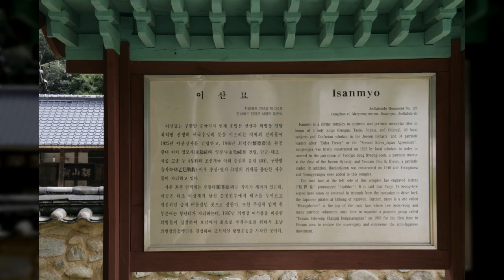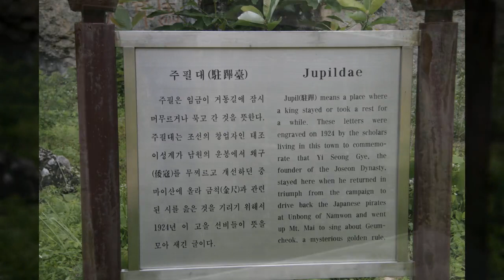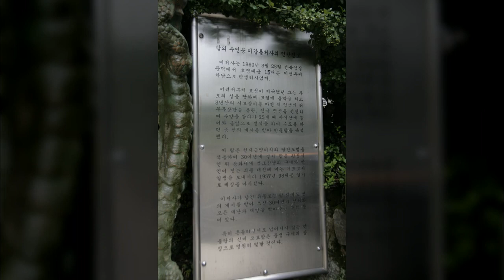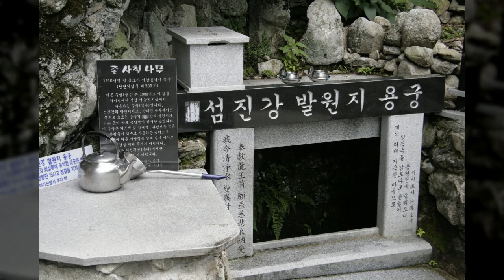마이동천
1만8천개 이상의 다양한 컨텐츠들을 목록별로 구분하여 재생목록에 정리하였습니다.

1. Youtube, Pixabay, 공유마당에서 제공하는 음악과 사진들을 이용한 컨텐츠.
2. 일상이 담긴 Shorts 영상.
3. 플랫폼 기획 전반.
4. 랜선 여행 시리즈 - 국내, 전세계 대륙별 컨텐츠
5. 대한민국 역사 시리즈